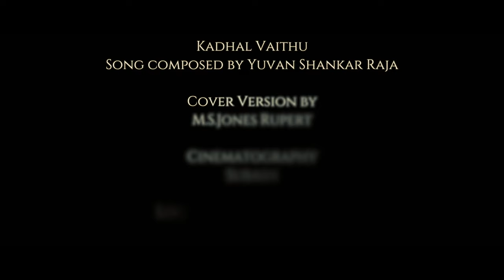KADHAL VAITHU | YUVAN SHANKAR RAJA | M.S.JONES RUPERT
Hello friends.. Hope everyone is doing great. Here is a small try of Kadhal vaithu song, a lovely melody from the movie Deepavali composed by Yuvan Shankar Raja sir, sung by Vijay Yesudas sir and lyrics penned by Na Muthukumar sir. Do listen to the song, comment on it, spread the word and support us friends. Credits to LK farm farms Raji akka and Gandhinesan mama for the location. Hope you like the work. Cinematography by our buddy Subash. Stay happy and stay safe. Love you all. Infinite love ❤️